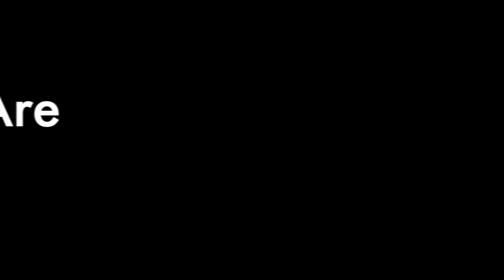Jon Scared to ride the elevator!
A quick video of our trip up to the Arch in St. Louis.